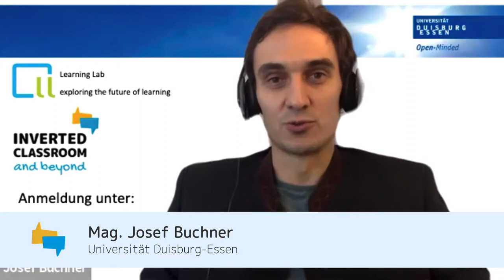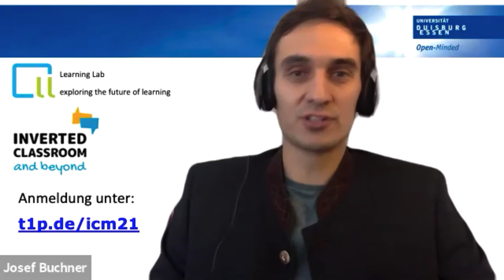icmbeyond21: Hubert Gruber: Methodenkonzept KlangWortWeg in seinen Umsetzungsmöglichkeiten mit ICM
Hubert Gruber von der PH Niederösterreich bringt sich mit seinem Beitrag bei der Konferenz Inverted Classroom and Beyond, am 23. & 24. Februar 2021, gehostet by FH St. Pölten, ein.